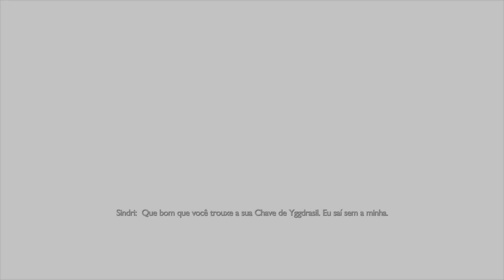God of War Ragnarök: O Caminho - Missão: Velhos Amigos